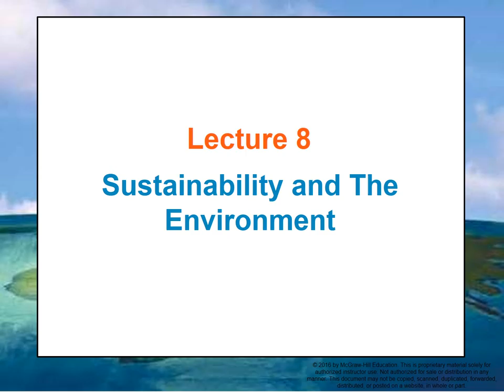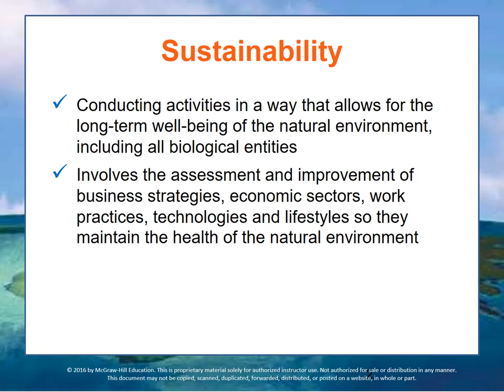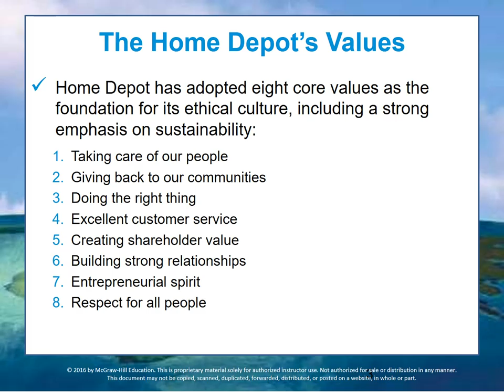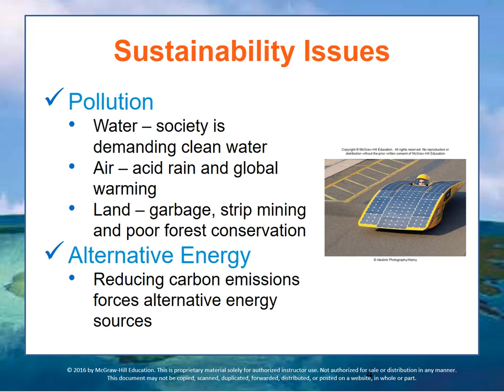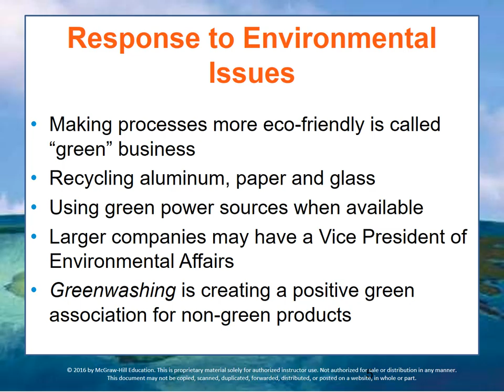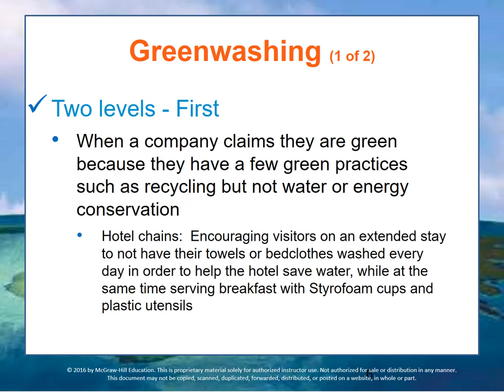162 Business and Society - Module 2 Lecture 8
Sustainability and the Environment